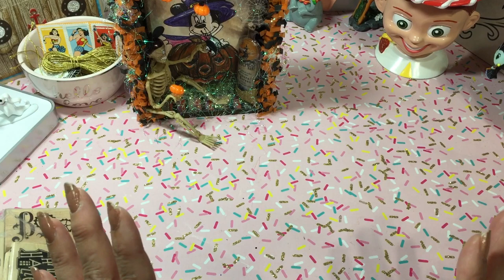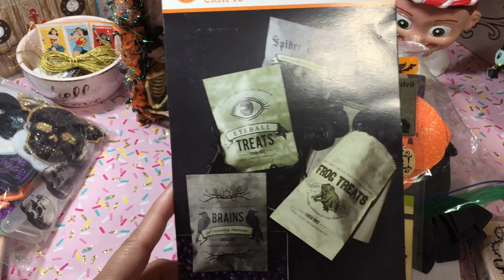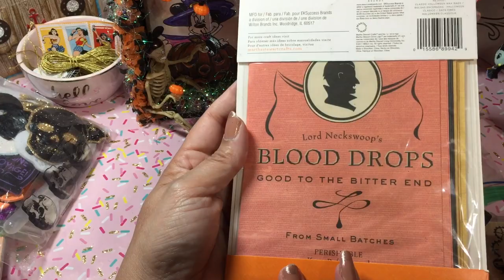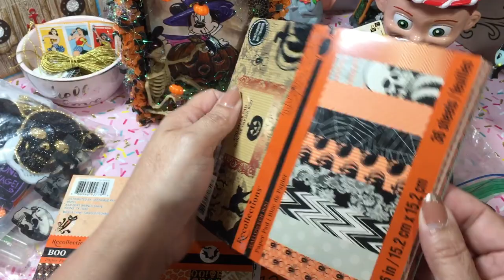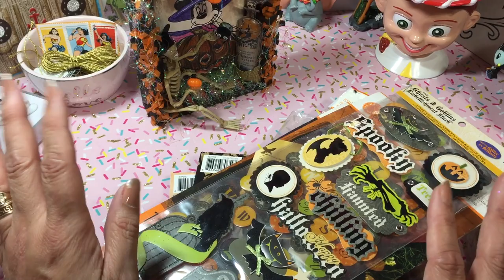Surprise from Susan Tucker ☠️Mr Bones has arrived!